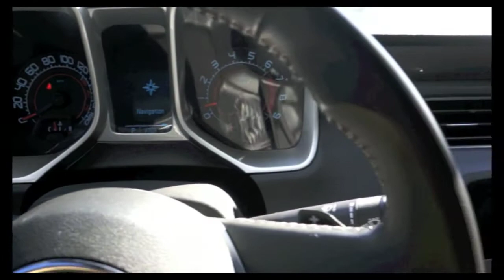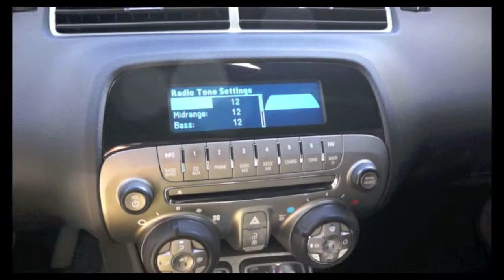2010 Chevrolet Camaro SS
21 Machined Aluminum Package Gray Hood & Hockey Stripe Package 6.2L V8 SFI !! 1 OWNER CAR !! ** CLEAN CARFAX ** ** FACTORY NAVIGATION ** ** SS ** Brembo Brakes 3.27 Axle Ratio and Boston Acoustics Premium 9-Speaker Audio System. Are you interested in a truly wonderful car? Then take a look at this attractive 2010 Chevrolet Camaro. New Car Test Drive said it ...succeeds in many areas: striking lines powerful engines borrowed from Cadillac and Corvette great transmissions superb handling and ride and great prices... Sharp looking ride here boys and girls! This is how you get on down the road with AUTHORITY! J.D. Power and Associates gave the 2010 Camaro 5 out of 5 Power Circles for Overall Performance and Design. It is nicely equipped with features such as 21 Machined Aluminum Package Gray Hood & Hockey Stripe Package 6.2L V8 SFI !! 1 OWNER CAR !! ** CLEAN CARFAX ** ** FACTORY NAVIGATION ** ** SS ** Brembo Brakes 3.27 Axle Ratio and Boston Acoustics Premium 9-Speaker Audio System.